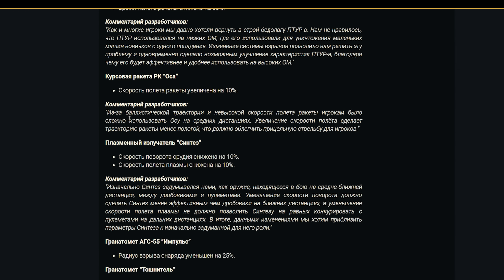ОСА И ПТУР В НОВОМ ПАТЧЕ • Crossout • 0.8.25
Моя партнёрка Предоставили менеджера, личный кабинет и доступ к бесплатной муз.базе сразу после подключения

- наш паблик в ВК . МУЗЫКА из видео заливается в плейлист нашего паблика.

☻ ☻ ☻ Спасибо за поддержку и присоединяйтесь к нашему замечательному сообществу, если ещё не сделали этого! ☻ ☻ ☻